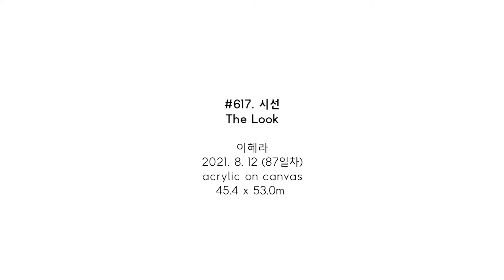#617. 시선 (The Look) / 2021. 8. 12 (87일차)